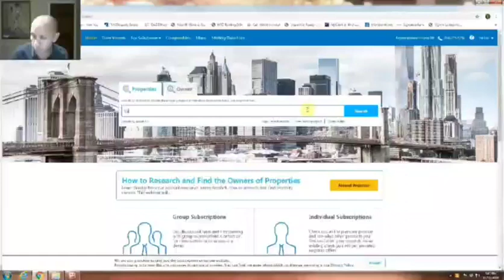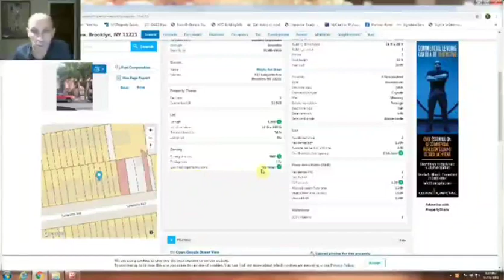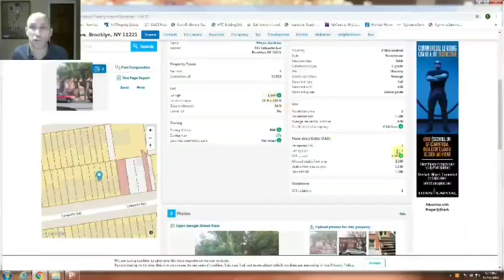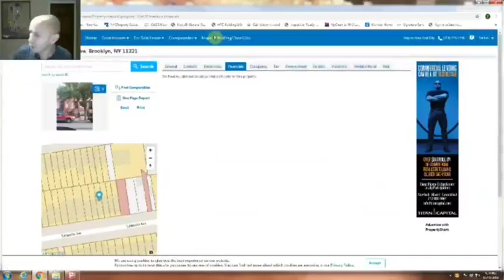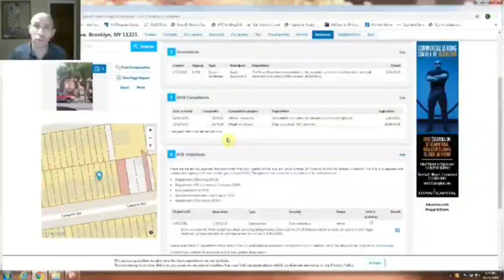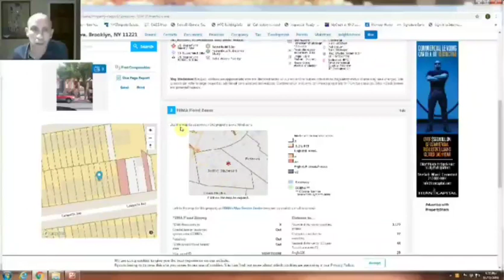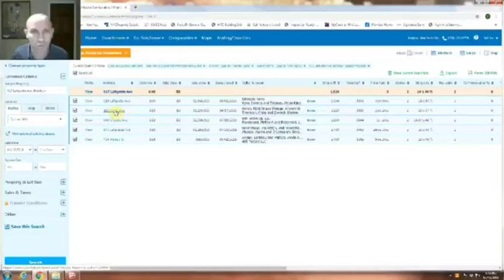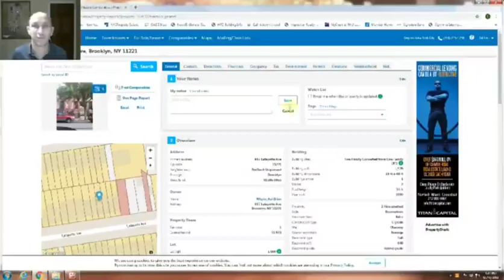פרופרטי שארק - האתרוג של האתרים.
מה זה בכלל פרופרטי שארק, למה זה טוב לנו, איך משתמשים, איזה יין הולך עם זה טוב ואיך עושים עם זה קומפס. תהנו.

אני מבין שיש בעיה לשמוע את הדקות האחרונות. משהו כשעלה לפייסבוק. הינה לינק נוסף לראות את כל הסרטון.

תהנו